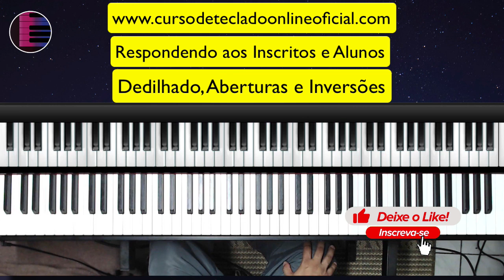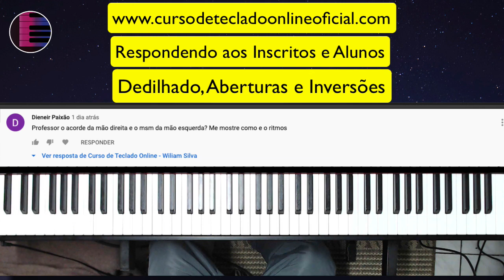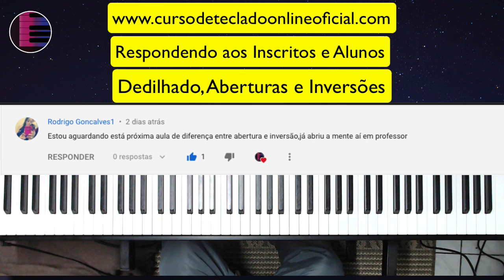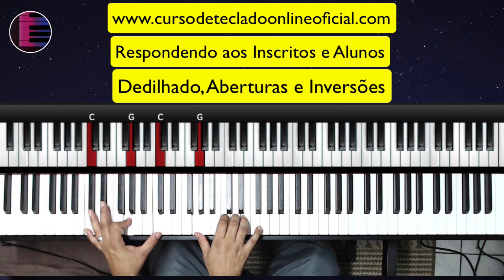Respondendo aos Inscritos e Alunos |Janeiro de 2020 #2 | Dedilhado, Aberturas e Inversões